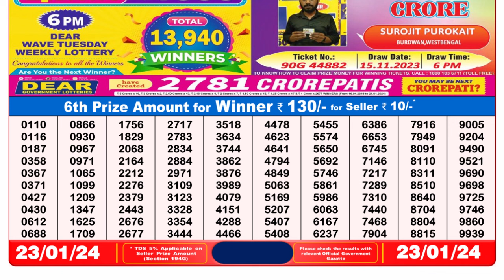Nagaland Lottery Sambad Live 8pm 23.01.24